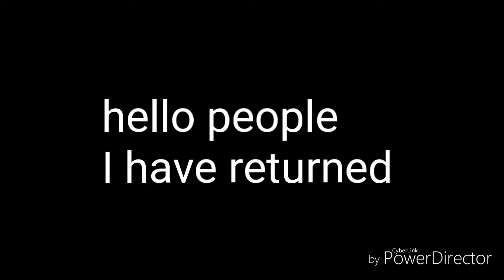How to make the best girl speedwagon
Hello people,I'm back from a mouth or two slumber with the best girl,speedwagon